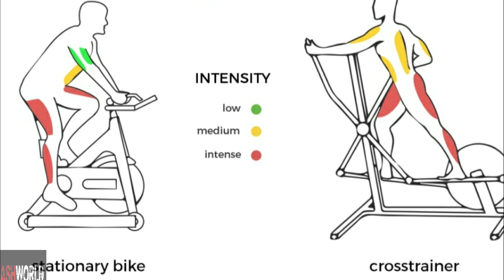Killer Exercise to reduce body fat %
Every day 1hour evening routine exercise.. eat healthy food like green vegetables and fruits, avoid eating bakery  and junk food every day.

Exercise everyday to keep yourself fit and live healthy